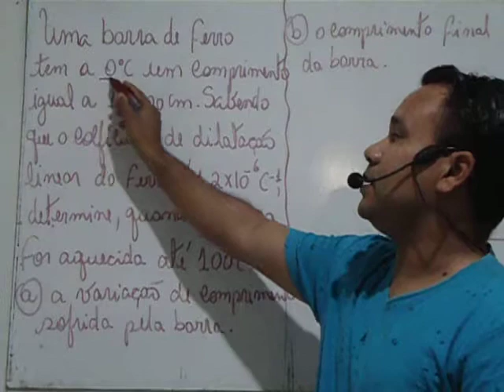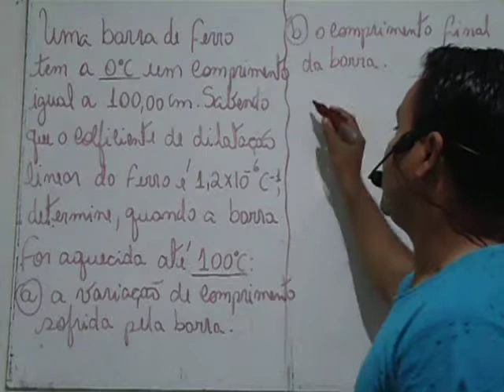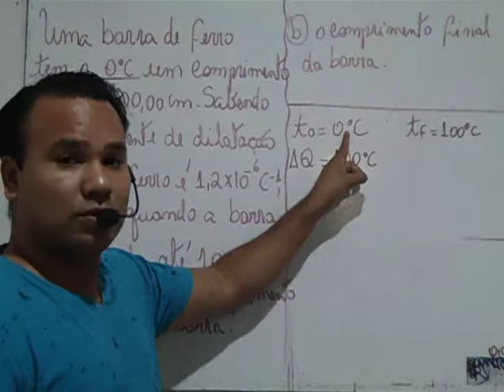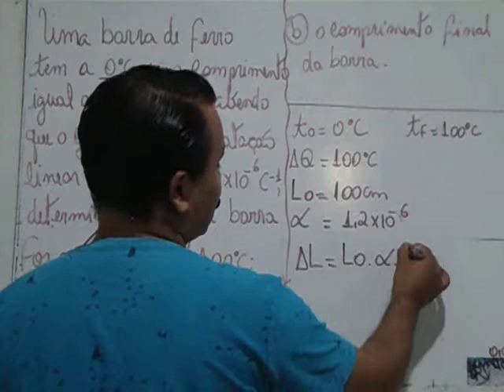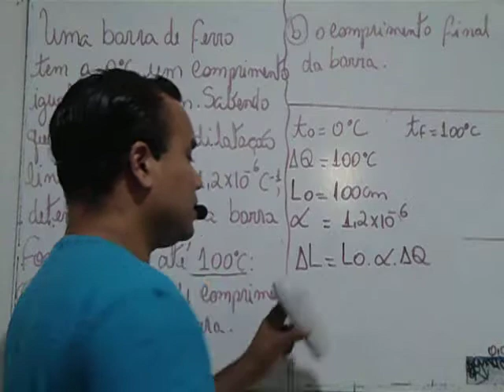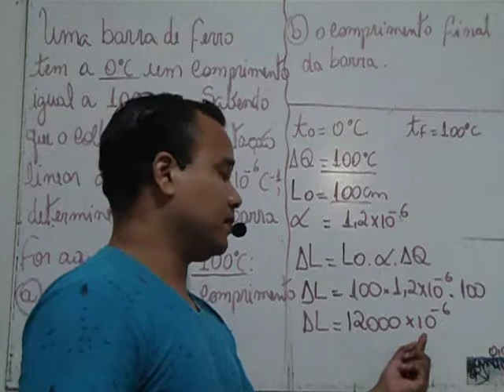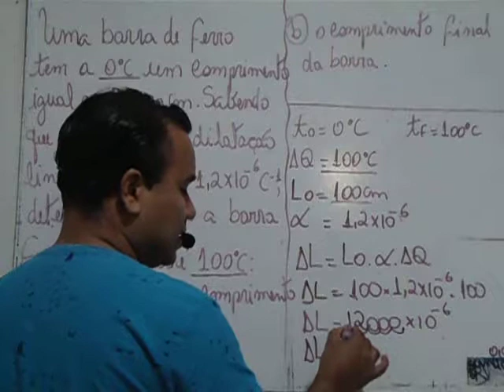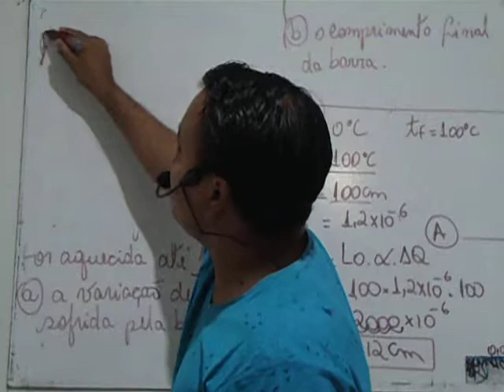DILATAÇÃO EXERC 10